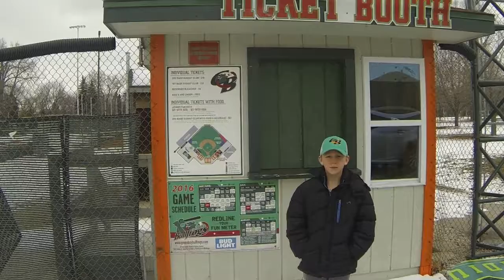Sports of All Sorts - Carson Damsheuser